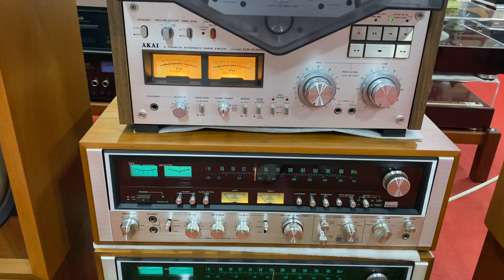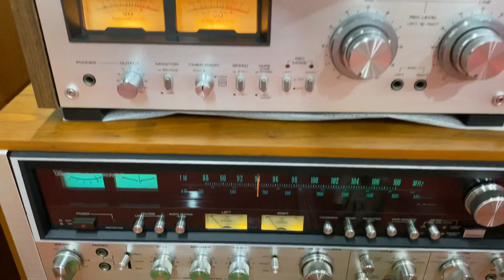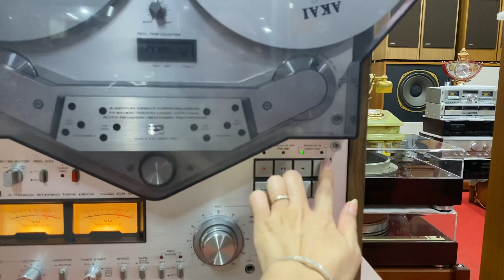Test bộ xe pháo mã pioneer CS-99A FB + 9090DB + Akai GX -635D chất âm mộc mạc chi tiết từ sp chất ạ